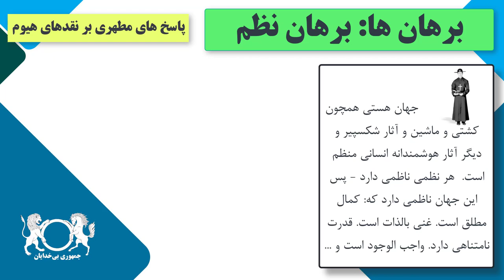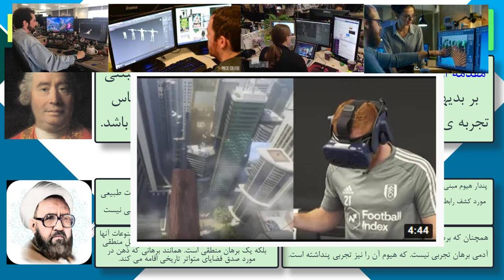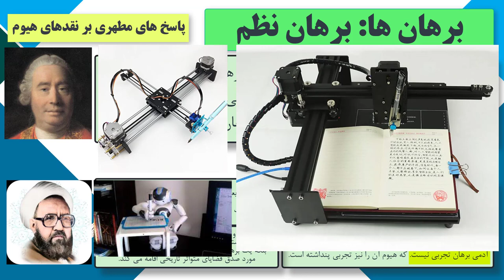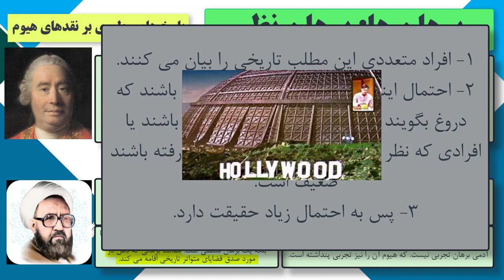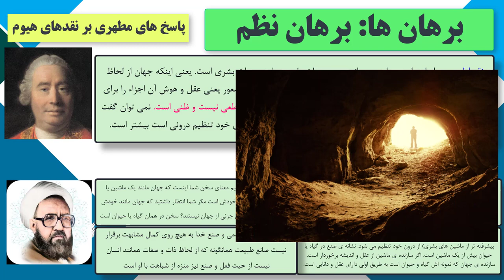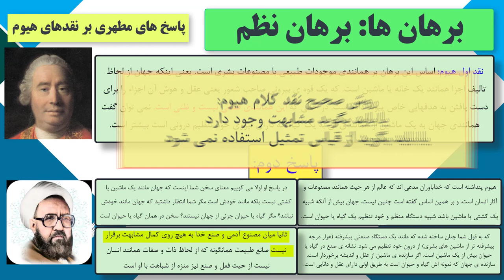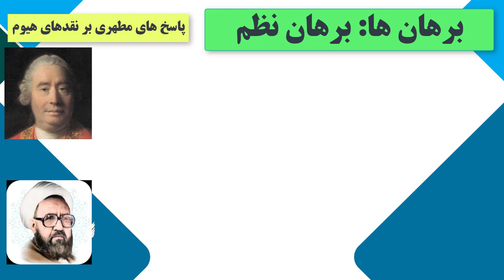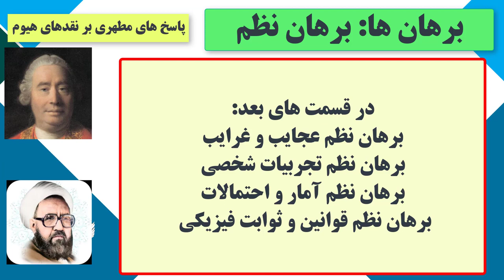دوره آموزشی "نقد برهان های اثبات وجود خدا" - پاسخ های مطهری بر نقدهای هیوم - قسمت بیست و ششم